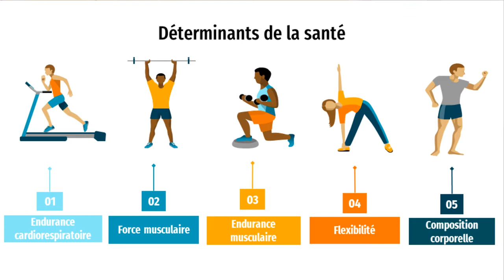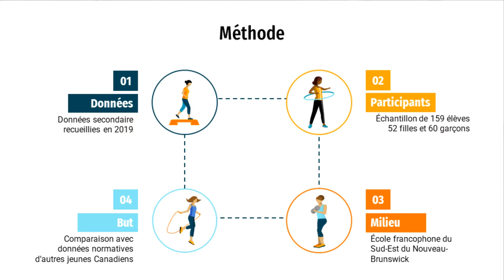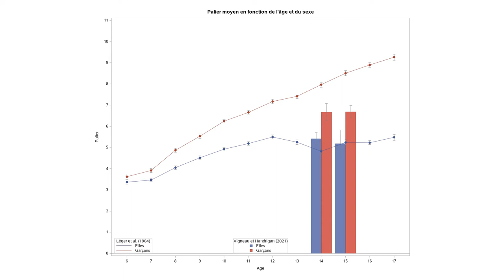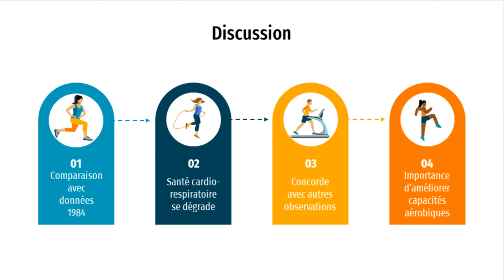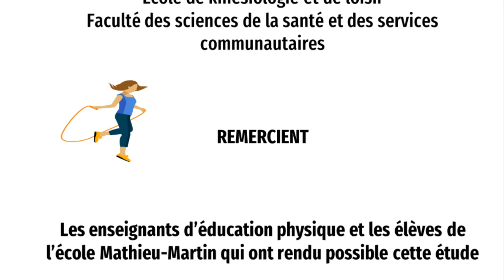Elisabeth Vigneau - La condition physique des jeunes du Nouveau-Brunswick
L’endurance cardio-respiratoire est l’un des plus importants déterminants de la santé. Certains tests d’aptitude physique effectués dans les écoles permettent de mesurer indirectement l’endurance cardio-respiratoire, notamment le test Léger-Boucher. L’objectif de cette étude observationnelle comparative est de brosser un portrait de la condition physique des adolescents de 14 à 15 ans du Sud-Est du Nouveau-Brunswick.
Compte tenu des efforts déployés pour promouvoir l’activité physique chez les jeunes, et compte tenu du fait que les élèves de notre échantillon sont parmi les plus actifs au Nouveau-Brunswick, leurs résultats devraient être comparables à ceux d’autres jeunes au Canada et supérieurs à la moyenne mondiale.

Certains tests de terrain font partie des cours d’éducation physique. Ces tests comprennent : le test Léger-Boucher, le nombre maximal de redressements assis et d’extension des bras, ainsi qu’un test de flexibilité. Des données secondaires provenant d’élèves ayant effectué ces tests à l’école seront comparées à des données normatives.
Dans cette étude, 159 élèves ont participé au projet dont 52 filles (F) et 60 garçons (M). Les scores moyens sont : 5,33 (F) et 6,67 (M) pour le test Léger-Boucher, 30,4 (F) et 35,8 (M) pour les redressements assis, 12,7 (F) et 21,9 (M) pour les extensions des bras, et 32,5 cm (F) et 24,4 cm (M) pour la flexibilité. Comparativement à des données de capacité aérobique de Québécois du même âge datant de 1984, les résultats ne sont pas tous encourageants concernant la santé-cardiorespiratoire des jeunes néo-brunswickois, dont les résultats sont supérieurs de 0,3 (F) et inférieurs de 1,56 (M) palier. La comparaison des résultats des jeunes du Nouveau-Brunswick à ceux d’une base de données internationales indique qu’ils se retrouvent dans le 80e percentile (F) et entre le 50e et le 60e (M).
Non seulement les jeunes du Nouveau-Brunswick se situent-ils en dessous de la moyenne mondiale, mais une comparaison avec les données de 1984 montre des différences quant à la forme cardiovasculaire chez les jeunes du Canada.